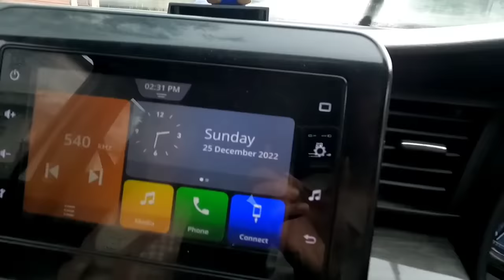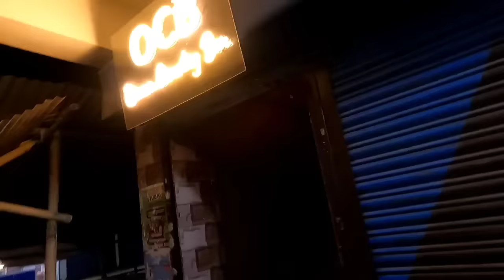Finally Revealing My Heroine 😍| MAMUNG HIBU❤️ | Lenzing Weekly